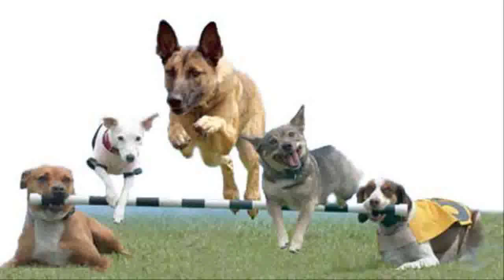How To Train Your Dog In 3 Easy Steps?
dog training coursestraining books dog training tricks trainingdog training housebreaking german shepherd dog training dog training az dog training hamilton remote dog training puppy dog training dog training spray dog training holidays